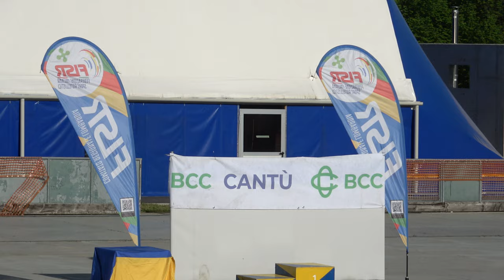Campionato Regionale Lombardia Strada A-J-S-M 2024 - J/F 1 giro sprint, qualifiche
14 Aprile 2024, Cantù (CO) - Italy.
1 giro sprint. Qualifiche.

00:00 batteria 1
00:47 batteria 2
01:40 batteria 3
02:31 batteria 4, f.p.
02:40 batteria 4

1 430 FALCO CAROLA 3809 A.S.D.BRIANZA INLINE 36.674
2 42 BEDON JULIA 310 POL. BELLUSCO 36.676
3 48 IANNARELLI GIORGIA 310 POL. BELLUSCO 36.877
4 152 VIGAN? GIULIA 81 SKATING CONCOREZZO 39.626
5 324 ASPESI ALICE 3370 CARDANO SKATING 39.889
6 237 MOLGORI LISA 1220 ROTELL.ROSEDA MERATE 41.589

1 46 BRIOSCHI ELENA 310 POL. BELLUSCO 38.653
2 431 GATTI SARA 3809 A.S.D.BRIANZA INLINE 38.722
3 319 RAGONE GIADA MUI 3814 ANPINLINE 38.758
4 498 ZANELLA CECILIA 3370 CARDANO SKATING 38.848
5 470 BIAGIONI MARTA 1220 ROTELL.ROSEDA MERATE 43.479
6 9 ROBECCHI EMMA 589 SKATING C.CASSANO D. 43.627

1 405 PILONI ANGELICA 697 A.S.DIL.PADERNESE 38.994
2 508 PIROLA SOPHIE ELISA 310 POL. BELLUSCO 39.121
3 449 VITALE MARTINA 3809 A.S.D.BRIANZA INLINE 39.666
4 238 PIZZINI VITTORIA 1220 ROTELL.ROSEDA MERATE 39.915
5 496 FIORILE TECLA 3370 CARDANO SKATING 41.141
6 283 VENTURINO VIOLA 1290 SKATING RHO 42.428

1 339 FILIPPI FRANCESCA 4185 POL. CALUSCHESE 38.239
2 454 FRANCOLINI ALESSIA 651 G.P.MOBILI CANTU' 38.315
3 76 CORRADINI LEA 310 POL. BELLUSCO 38.417
4 499 LECCHI ANDREA 81 SKATING CONCOREZZO 40.995
5 437 BEVILACQUA FRANCESCA 1290 SKATING RHO 44.799
6 472 RUSSO EMMA 1220 ROTELL.ROSEDA MERATE 45.885